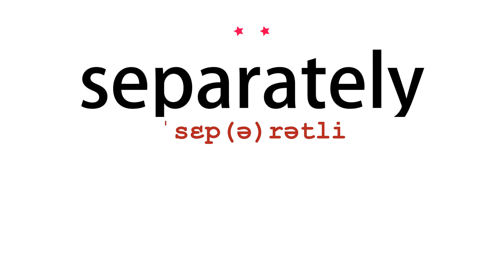How to pronounce separately - Vocab Today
The pronunciation of the word separately in Amercian accent is demonstrated in this video. If the word is from another language, such as brand name, it will be pronounced in its original language. Based on the word frequency, this is of 2 stars difficulty.

The word separately has the following meanings:
1. (adverb)
Definition : as a separate entity or entities; not together.
Example : they arrived together but left separately